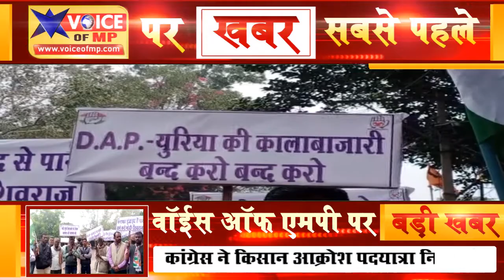ब्लॉक कांग्रेस कमेटी द्वारा विभिन्न समस्याओं एवं मांगों को लेकर किसान आक्रोश पदयात्रा निकाली